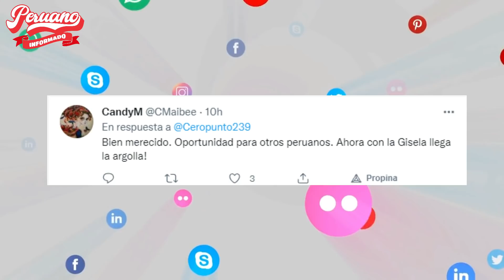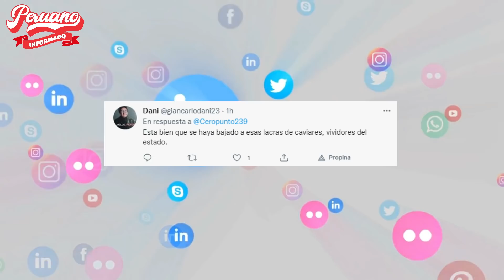¡SIN MIEDO! USUARIOS FELICITAN A CIRO GÁLVEZ POR REVELAR CUÁNTO CUESTAN LOS CAVIARES EN EL ESTADO